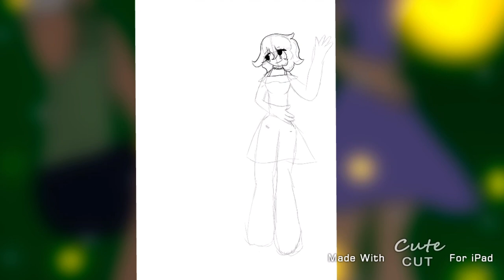Field of Fireflies||Speedpaint||Blurry_Kacie||Read desc.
THEY ARE NOT SIBLINGS OR DATING
And this happens before Big Bowel In The Sky Happens
Ocs used:
Bethany (purple dress)
Kai (green shirt)

Song(s) used:
Path of Hero by MRM Team